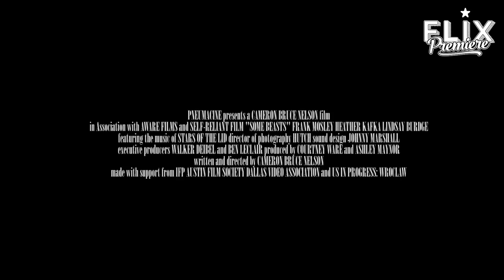Some Beasts | Official Trailer | Drama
The physical tolls and harsh realities of Appalachia force a modern day Thoreau to decide if he truly belongs.